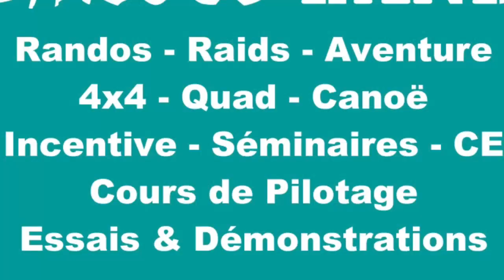Ford Ranger ou Nissan Patrol pour participer à la Transylvanie 2025 ?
La Transylvanie. Le seul raid sportif hivernal en 4x4 dans la neige, la boue et la glace. Chaque année, c'est une nouvelle aventure à suivre sur la chaîne Baroud'Land.
Participez en 2025 ! Appelez nous au 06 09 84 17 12

Baroud'Land, c'est quoi ?
- Organisation de Raid Aventure, Expédition, 4x4.
- Garage Associatif, Location atelier.
- Préparation 4x4 et Van, Aménagements et Restauration de Voitures Vintages
- Bar Associatif, Soirée Concert, Karaoké, Événements, Location de salle.
- Séminaire d'entreprise

📱📞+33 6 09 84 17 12📱🇫🇷